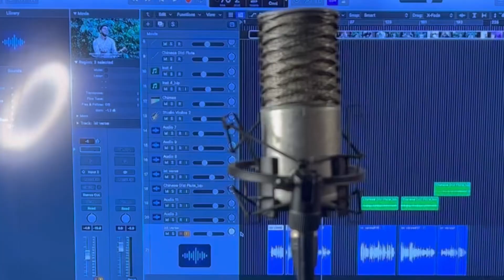Just a jam